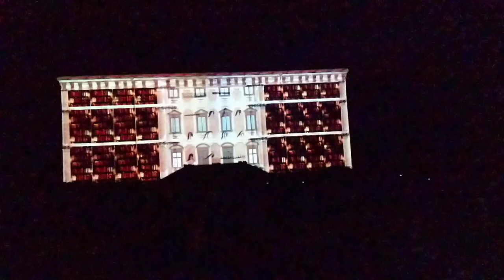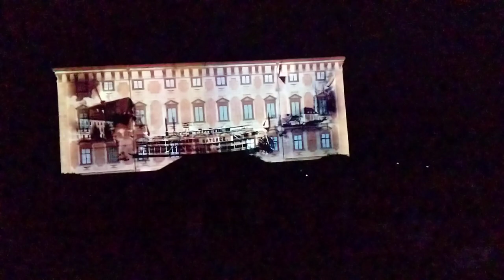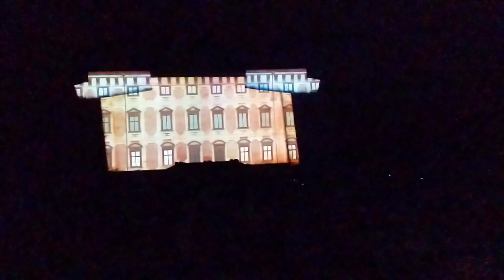Libochovice - Videomapping Život a dílo J.E.Purkyně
LIBOCHOVICE - Více než tisíc lidí dorazilo do zámeckého parku, aby viděli výsledek více než půlroční práce na videomappingu Život a dílo J.E.Purkyně